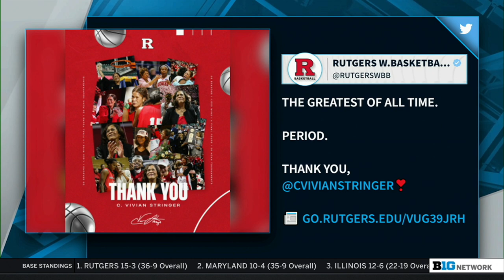Kahleah Copper Talks C. Vivian Stringer Retirement on B1G Today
The reigning WNBA Finals MVP and former Scarlet Knights remembers Coach Stringer's basketball legacy at Rutgers and beyond.